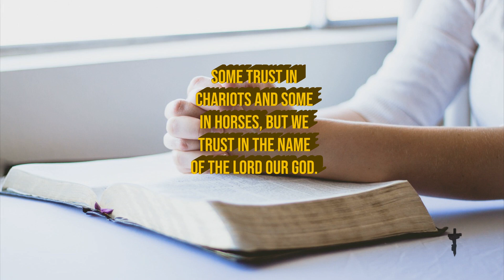Psalm 20 May the Lord answer you when you are in distress; and grant you support from Zion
Psalm 20
1 May the Lord answer you when you are in distress;
    may the name of the God of Jacob protect you.
2 May he send you help from the sanctuary
    and grant you support from Zion.
3 May he remember all your sacrifices
    and accept your burnt offerings.
4 May he give you the desire of your heart
    and make all your plans succeed.
5 May we shout for joy over your victory
    and lift up our banners in the name of our God.

May the Lord grant all your requests.

6 Now this I know:
    The Lord gives victory to his anointed.
He answers him from his heavenly sanctuary
    with the victorious power of his right hand.
7 Some trust in chariots and some in horses,
    but we trust in the name of the Lord our God.
8 They are brought to their knees and fall,
    but we rise up and stand firm.
9 Lord, give victory to the king!
    Answer us when we call!